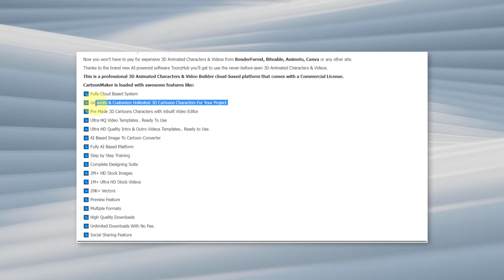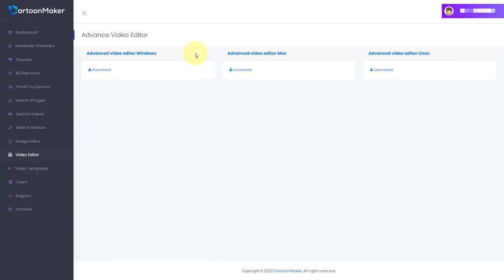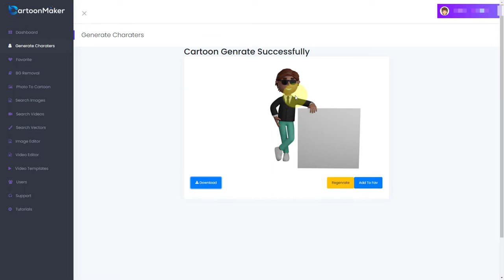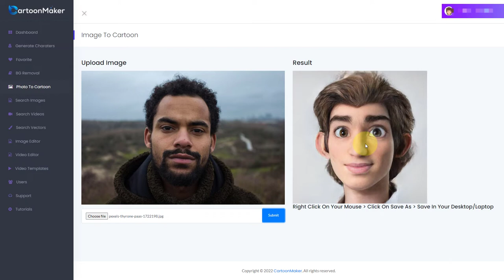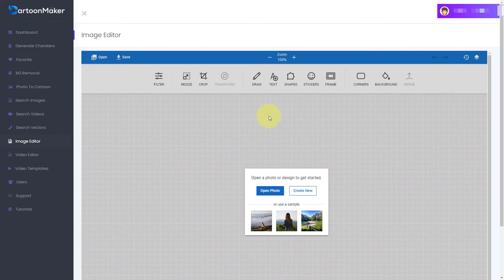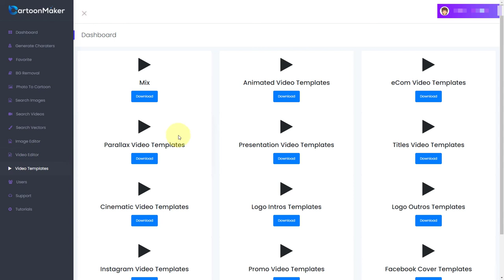Cartoon Maker Honest Review - MUST SEE BEFORE YOU BUY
In this video I review Cartoon Maker. The software cost me $17. Was it worth it and does it live up to the promises made? Watch to find out.

I'm big G Video and my channel is all about making videos for YouTube.